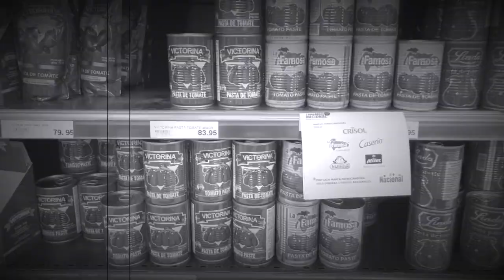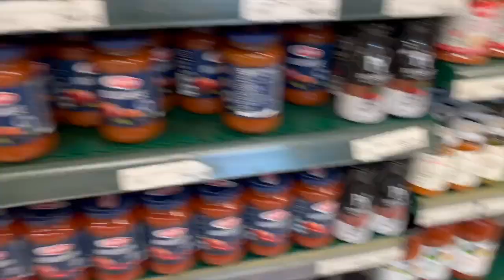A DAY IN MY LIFE IN A ISLAND